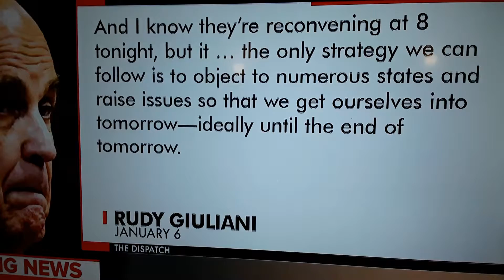MSNBC GUiliani tell senator to pick up the Baton COUP proven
Rudy Guiliani calls for Sentor to pick up the Baton,  Wanted him to fallow through with the coup. listen to the tape